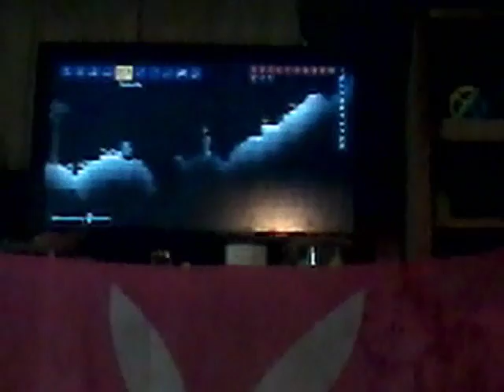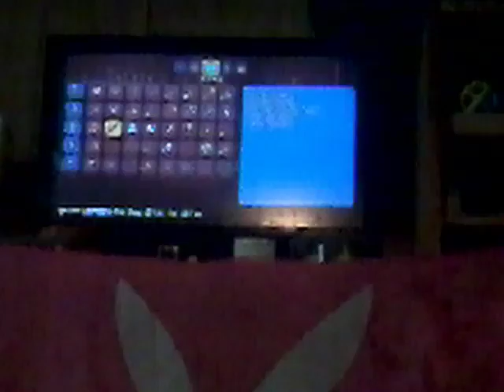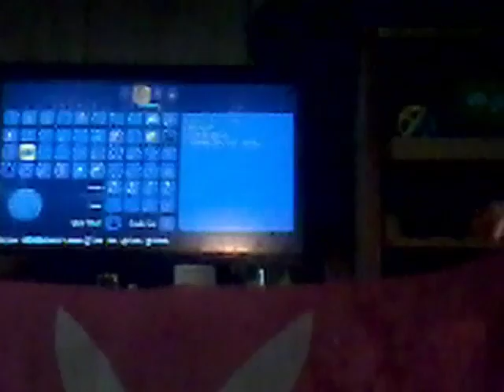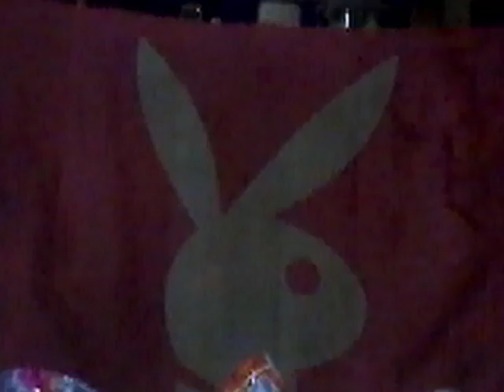Trying to beat sceletron prime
Allisha halkett